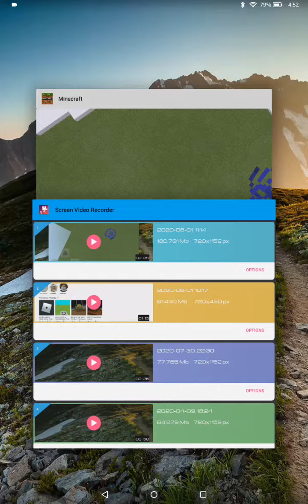My Very Own Minecraft In A Nutshell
ore house
tommorow ill do mlg minecraft in a nutshell